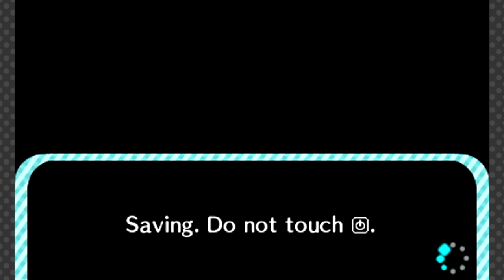Animal Crossing: New Leaf - Day 17 [Part 2]: Live Arcade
We visit another town due to a change in plans, then I go home with some unexpected gifts!